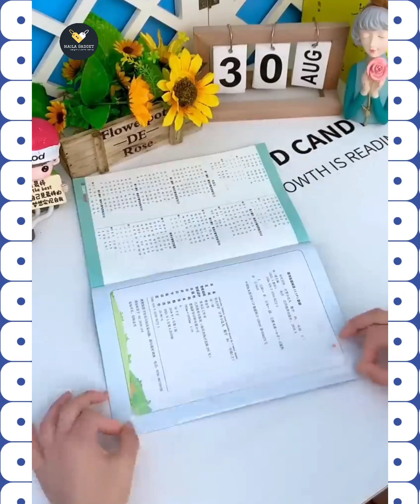new gadgets versatile utensils #33 ideas for every home/smart appliances/ home items/ naila gadgets/